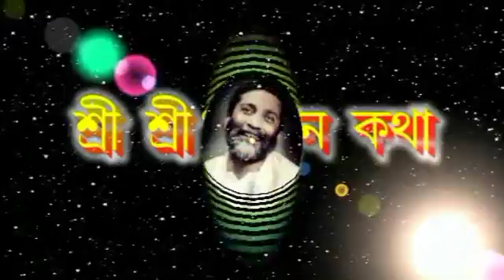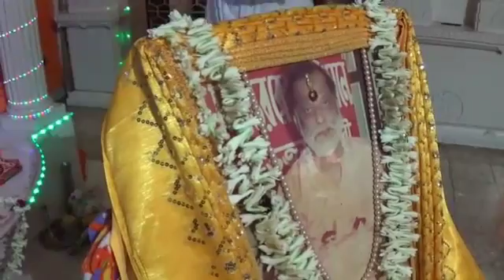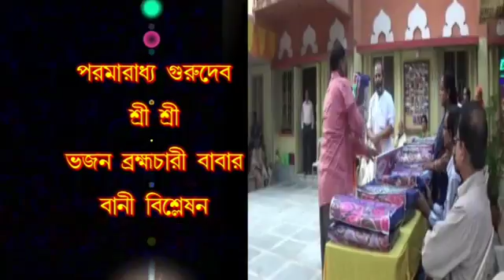BHAJAN KATHA 76 (KALI PUJA 2016)